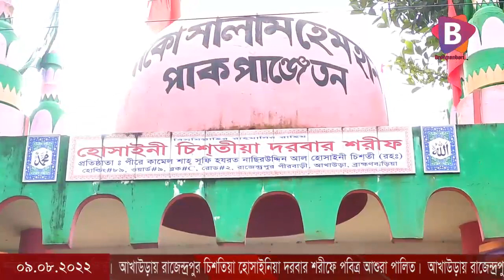আখাউড়ায় রাজেন্দ্রপুর চিশতিয়া হোসাইনিয়া দরবার শরীফে পবিত্র আশুরা পালিত।